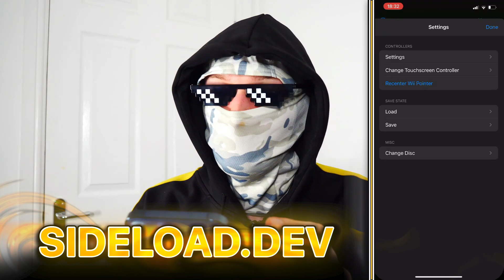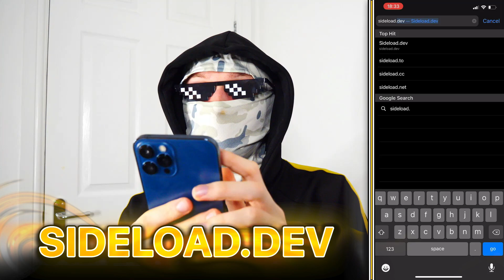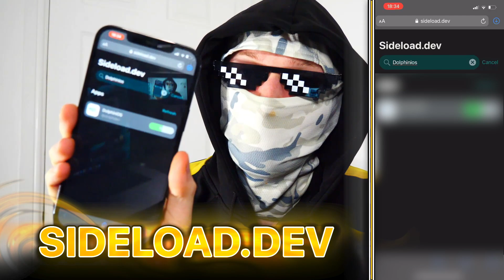Dolphin Emulator on iPhone/iOS 17 - Is It Really Smooth? [Review]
In this video I will be reviewing Dolphin emulator on my iPhone.

Hey everyone, here is my review of dolphin emulator on ios 17. Dolphin ios is a popular emulator for running gamecube games on iphone and i wanted to make a review on it.

Please do not pirate the games, I owned legit copies prior to making this video. I really love this emulator and here are my thoughts on it!

Need help? Feel free to message me.